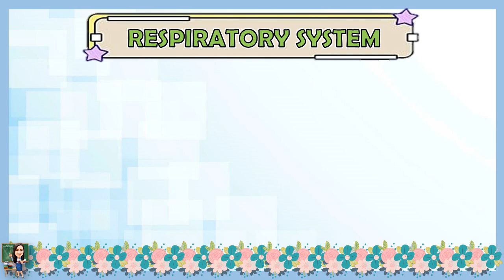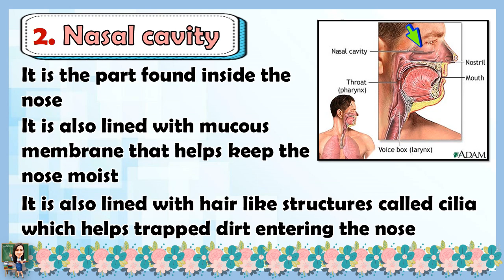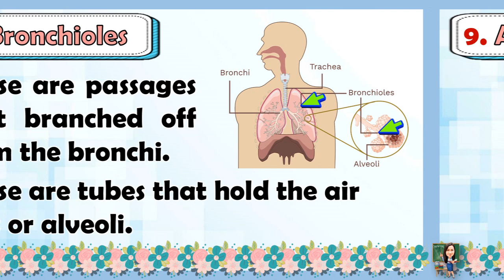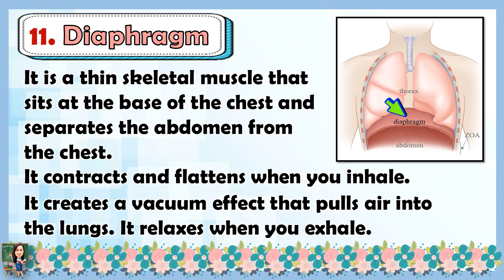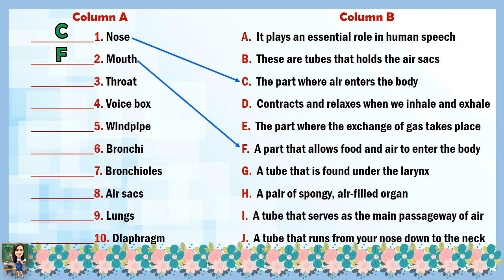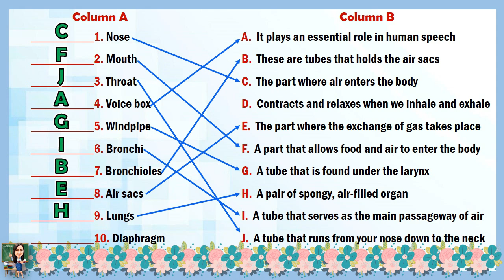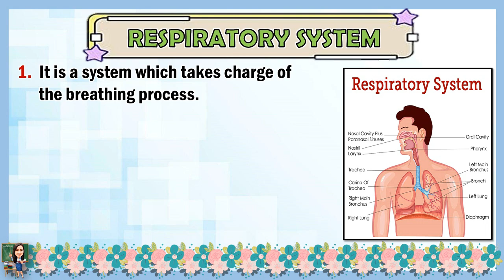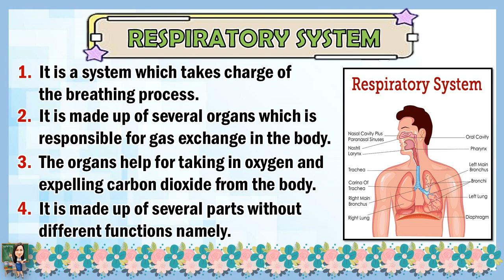SCIENCE 6 QUARTER 2 WEEK 3 LESSON 3 | RESPIRATORY SYSTEM